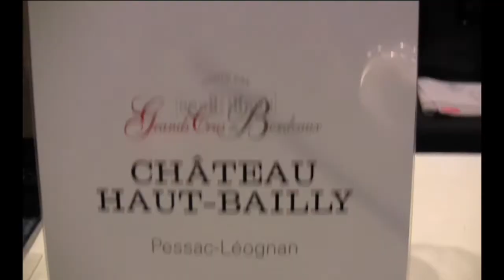The Amateur Wino Episode 13 Ch Haut Bailly interview.mov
An interview with Gabriel Vialard, Technical Director (winemaker) at Chateau Haut-Bailly, one of the top wines from the Pessac-Leognan (Graves) appellation in Bordeaux.  Mr. Vialard talks about how he got his start as a winemaker, about the terroir of Haut-Bailly, and about the 2006 and 2007 vintages of Haut-Bailly.